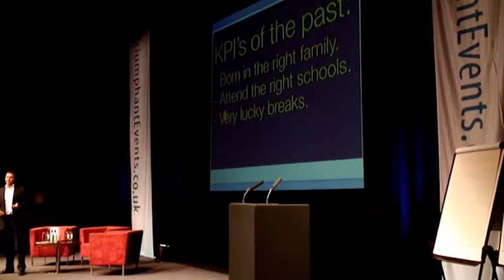The Entrepreneur Revolution, The Death of The Industrial Age - Daniel Priestley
Want to become a key person of influence in your industry? find out how

Daniel Priestley talks about the reversal of the industrial revolution. Now it's possible for us all to own our 'factories'. All you need to start a business is a laptop, internet, an idea, passion and a seat at Starbucks!

Daniel Priestley, Author of the book "Becoming a Key Person of Influence" Speaking at the Mermaid Theatre London Oct 30 2010.